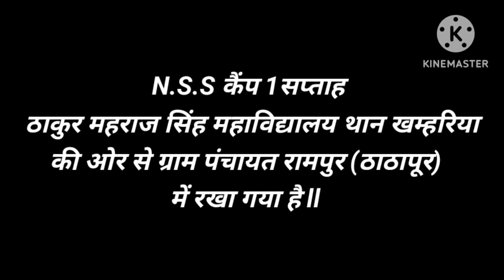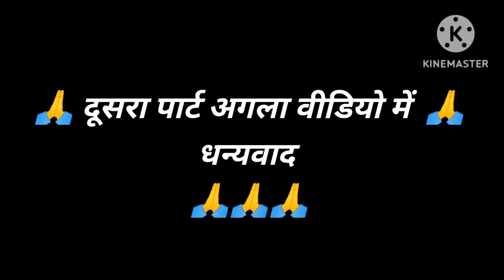N.S.S कैप महाविद्यालय थान खम्हरिया //